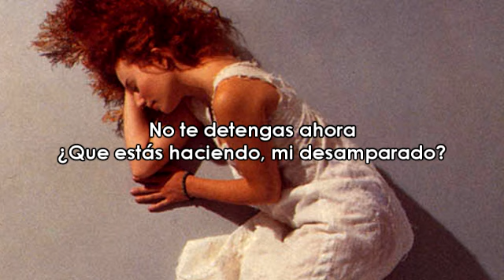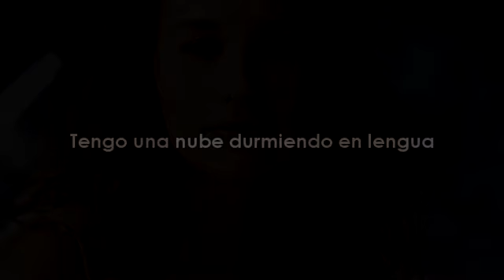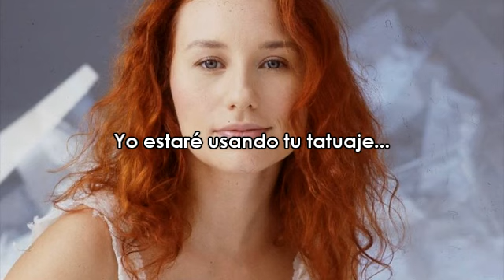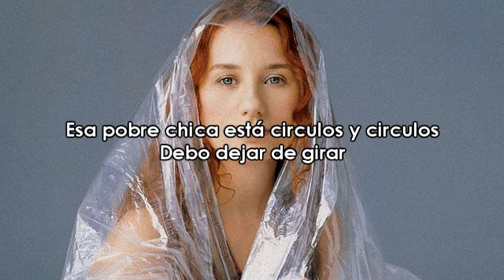Tori Amos - Cloud On My Tongue (Subtitulada)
Larga historia (y varias) por como la conocí. P.J. Harvey, Björk y Tori Amos eran la imagen del feminismo de los 90, las tres participaron de un photoshoot para Q magazine. P.J. Harvey es una de las más grandes inspiraciones de Marina and The Diamonds, a la cual aun no le he dedicado tiempo a escuchar, pero Tori si habia escuchado algunas canciones de ella. El otro día escuchaba covers de Björk y apareció una de Tori Amos haciendole un cover a "hyperballad" (mi canción favorita de Post) y simplemente me enamore, pero era como una introduccion a una canción de ella "Cloud On My Tongue" de la cual al escucharla una vez me enamore altiro, y solo me ha pasado dos veces, una con "Stonemilker" de Björk y con esta.
Ahora les explicare un poco de la canción según cosas que ha dicho Tori respecto a ella y un poco de cultura (disfruto tener canciones las cuales explicar jj):
+ Borneo es un lugar, pero más que nada es un tatuaje; es una representación en la piel de la muerte y el renacimiento de la persona que se lo hace, dandole la posibilidad de comenzar denuevo.
+ Tori dice que la canción se trata de la aceptación de que estás dando vueltas, en un ciclo sin fin, del cual tratas de salir y no puedes, aceptando que quizas, alguien tiene lo que tu querías (o a quien tu querías)
+ Buscando otros puntos de vista; encontre muchos entre ellos, uno que dice que se trata de el amor que tu le das a alguien y esperas a que vuelva, con el dicho de que "Si lo amas, dejalo ir" le dice que puede irse, pero él ya habia pensado en ello. Ella usará su tatuaje para cuando él vuelva, pero ella ya no necesita nada de él, solo una marca para saber que alguna vez hubo amor. El dejarlo entrar otra vez seria su peor error y derribaria la vida que ella ha formado sin él, le pide que la deje como estaba antes de conocerlo, sola, pero de manera indirecta, de todas formas, él ya habia pensado en dejarla sola.